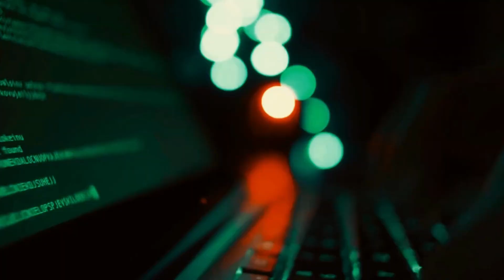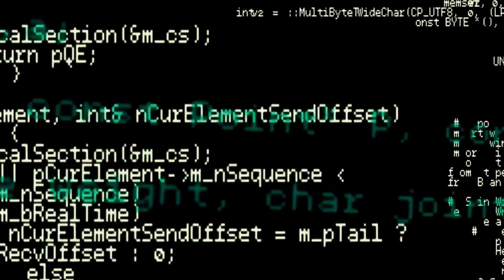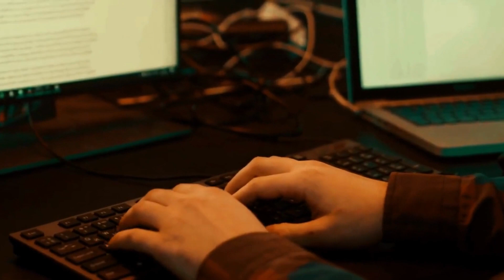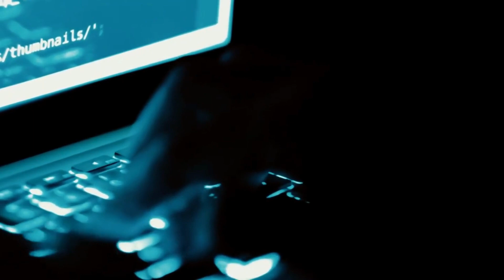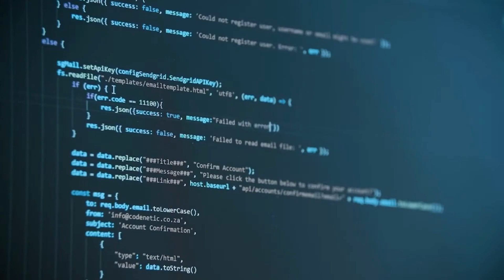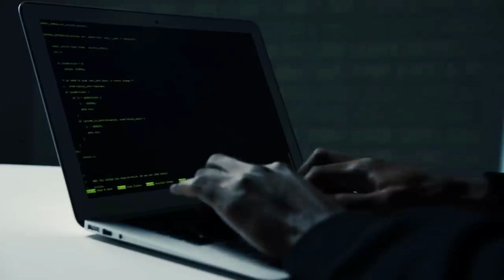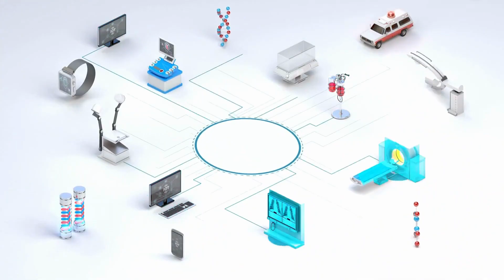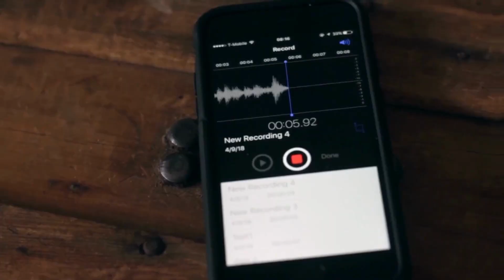¡LA ERA de la IA ha COMENZADO! 8 COSAS que DEBES SABER para MANTENERTE A SALVO 😱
🛡️ ¡Mantente alerta con la IA ya que hoy revelamos 8 cosas cruciales que necesita saber sobre la IA para mantenerse seguro en la era digital! En este vídeo, analizaremos los riesgos potenciales, las mejores prácticas y los conocimientos esenciales para navegar de forma segura en el mundo de la inteligencia artificial. ¡Equípate con la información correcta y mantente protegido! 🔒

Presiona el botón Me gusta si disfrutaste el video y comparte tus pensamientos en los comentarios a continuación. ¡Exploremos juntos el futuro de la IA! 🚀

🎬 Capítulos:
00:00 Introducción
00:35 Engaño Profundo
01:48 Desentrañar el Misterio
02:47 Manipulación de las RRSS
04:00 IA en la Educación
05:32 Privacidad Atacada
07:02 Guerra Propagandística
07:53 Apocalipsis Laboral
09:09 La Frontera de la IA
10:26 Final

Música del Vídeo:
Promovido por BreakingCopyright: • Epic Non Copyrighted Music ⚔️